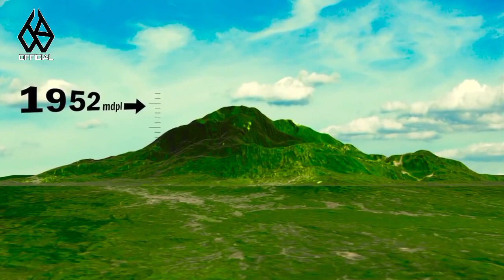Legenda Bukit Kaba || Muning Raib || Selupu Rejang || Rejang Lebong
Video Ini Mengangkat Cerita Legenda Bukit Kaba dan Muning Raib yang Terletak di Kabupaten Rejang Lebong Provinsi Bengkulu